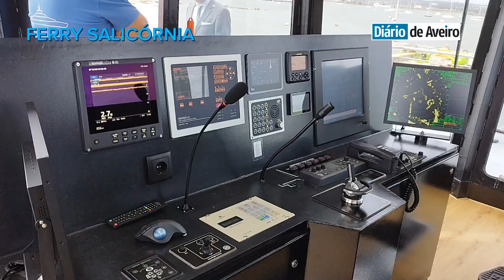«Salicórnia» é o novo ferryboat elétrico de Aveiro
O novo ferryboat elétrico, “Salicórnia” foi apresentado. A embarcação, que integra a operação AveiroBus e que resulta de um investimento global de 7.326 mil euros, fará a ligação entre São Jacinto, em Aveiro, e o forte da Barra, em Ílhavo, substituindo o atual navio responsável por esta travessia. O novo Ferryboat terá zero emissões de CO2, permitindo a redução da emissão das mais de 300 toneladas de CO2 libertadas pelo modelo em funcionamento, reduzindo igualmente em cerca de 30% o consumo energético.
O navio terá capacidade para transportar 260 passageiros e 19 viaturas. O “Salicórnia” é também o primeiro ferryboat 100% elétrico a ser desenvolvido inteiramente em Portugal, por marcas nacionais, para servir uma região portuguesa.